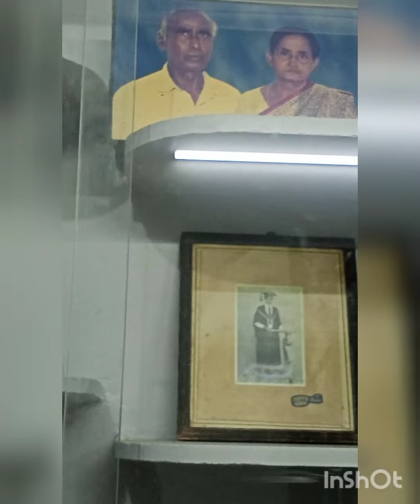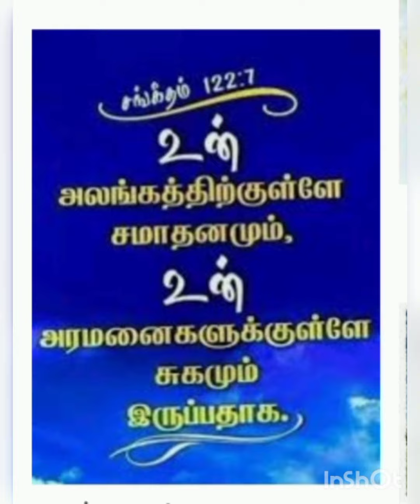ஜெபமணி இல்லம் புதுப்பித்து புதுமனை விழா -part : 1, நாள் : 15.05.2022.🚶‍♂️🚶‍♀️பாட்டக்கரை